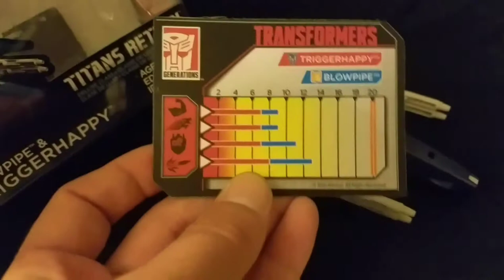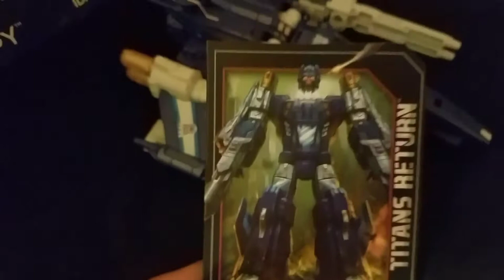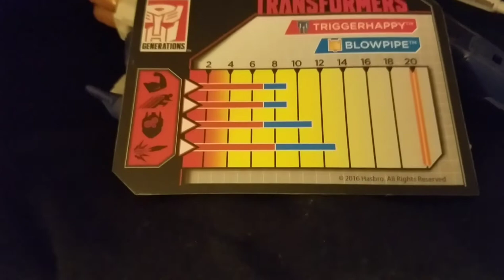Lore Series: Triggerhappy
On today's Lore Series we have the Decepticon Triggerhappy using Titans Return Triggerhappy figure. Very cool lil 'Con I must say!

TFEWAddicts.com